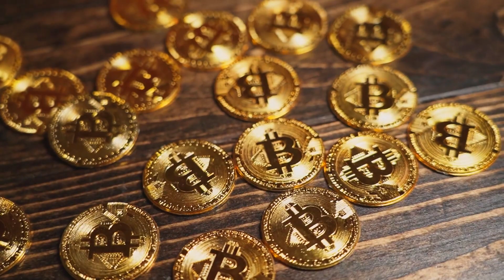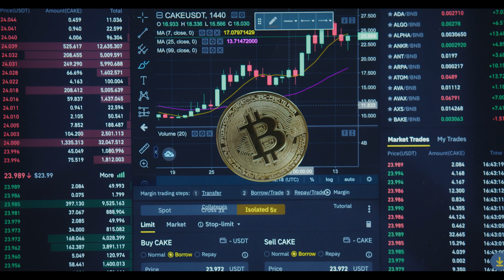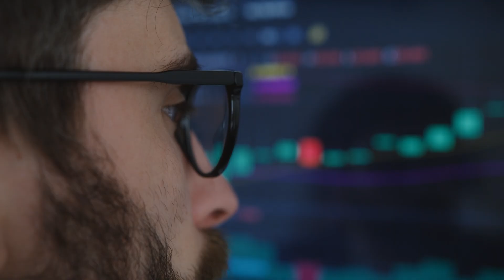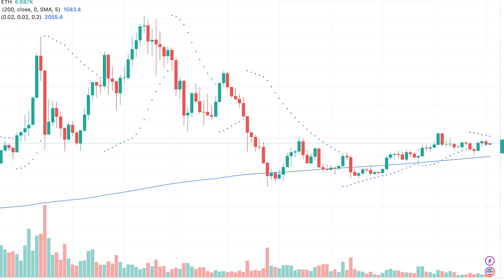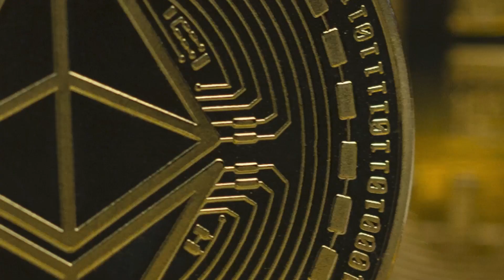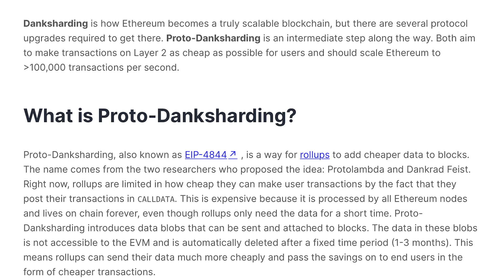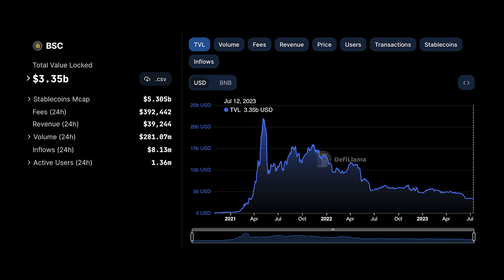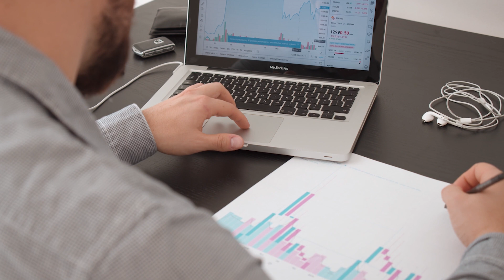Why Ethereum Will Continue Grow?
Learn the basics of stock investing from the book series

Investment Courses

VERY IMPORTANT

Why Ethereum will be massive? What will happen to Ethereum?